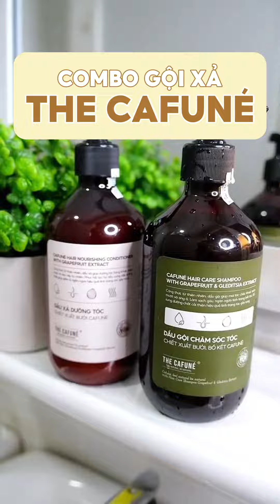Tạm biệt mái tóc khô xơ, gãy rụng